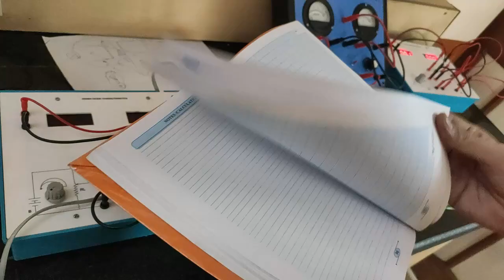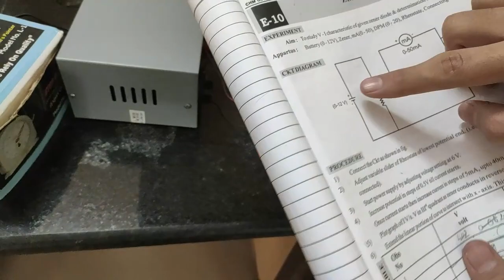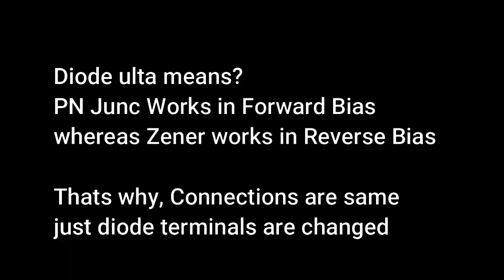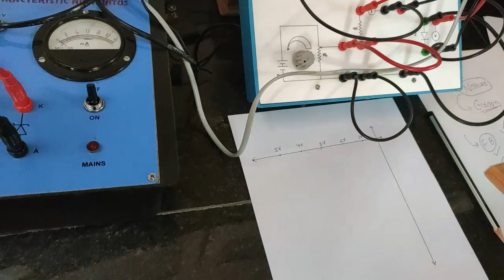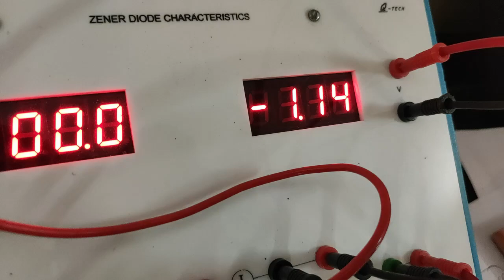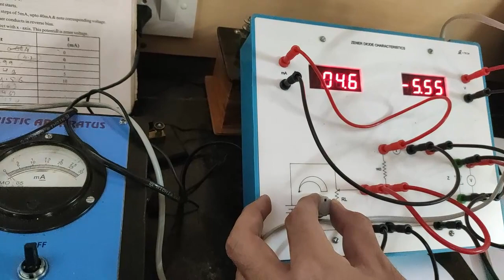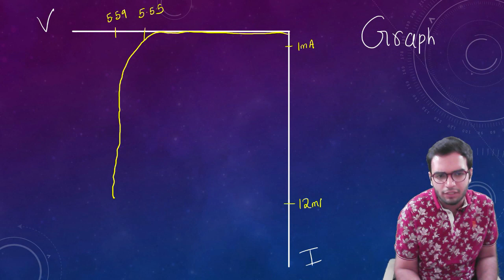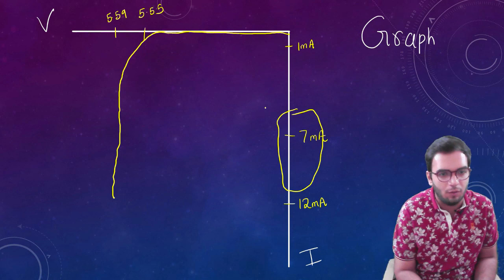Characteristics of Zener Diode Physics Class 12 Experiment | Maharashtra Board Mistakes Rectified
This video covers Experiment on Zener Diode. Those who have already studied Zener Diode in theory can watch this video for best understanding as theory along with experiment is explained in this video. Also, this experiment is part of syllabus of class 12 physics practicals of maharashtra state board or HSC board. I have made this video with reference to new practical notebook of maharashtra board released for 2021 batch.

Content(s) of the video -
1) What is Zener Diode
2) Working of Zener Diode
3) Reverse Characteristics
4) Demonstration on Diode kit
5) Connections and Diagram
6) Extension method of Graph
7) Mistakes (according to me) in Handbook

Video suitable for Class 11 and 12th physics students who have semiconductors or Zener diode in their syllabus. They can be from state board or other boards as well

🔍Or Search ( @rglectures ) on Telegram And Join...

Join Our Whatsapp Broadcast/Group - 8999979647